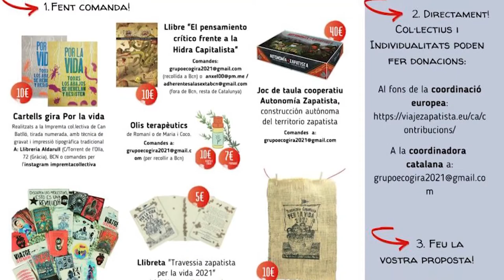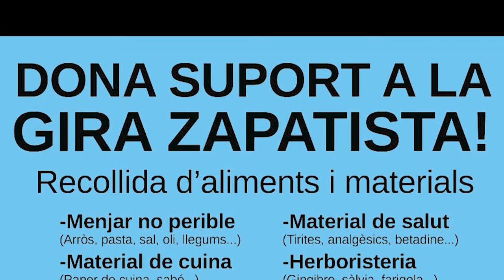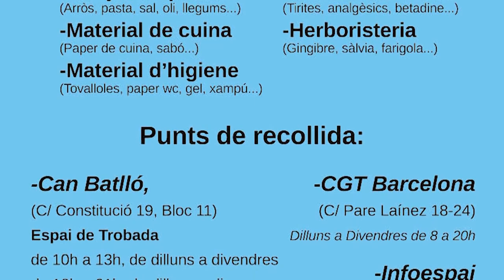Gira Zapatista: Como ayudar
Para colaborar con la gira zapatista puedes hacerlo de diferentes formas:
-informate de lo que está pasando y se va armando en la web y contacta con los otros colectivos
-Tienes múltiples materiales para colaborar, desde el juego de mesa, pasando por chapas y pósters
-Obten tu camiseta
-Comparte, difunde y piensa tus propias formas para unirte a la gira por la vida